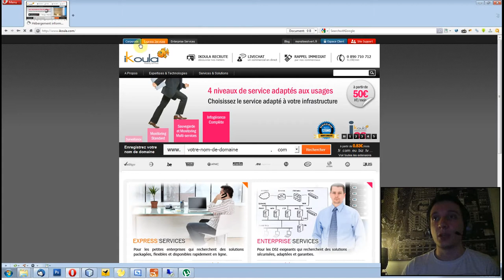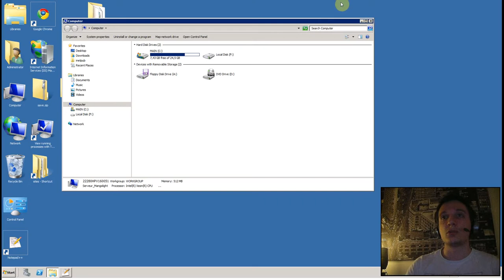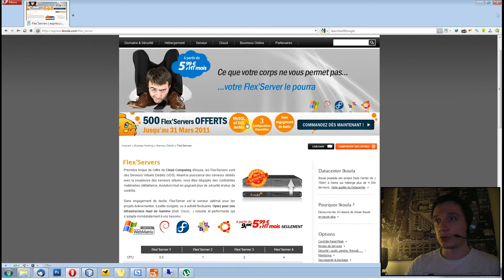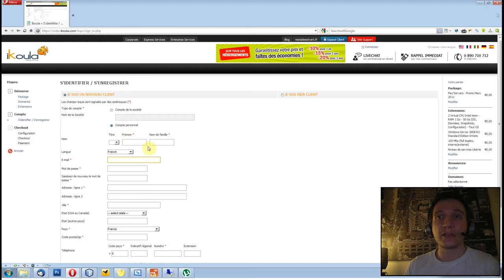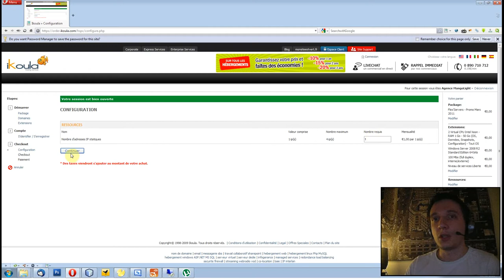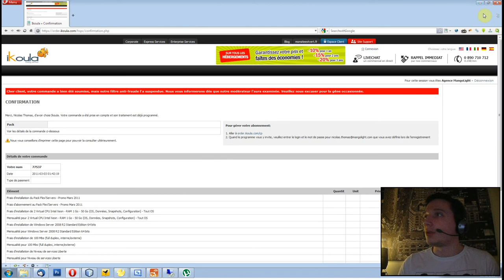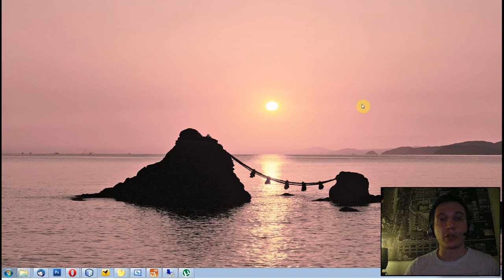Episode n°60 - Des Flex'Server gratuits pendant 1 mois avec Ikoula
Dans cette vidéo, je vous montre comment tester un Flex'Server (le même type de serveur que j'utilise pour mes sites) pendant 1 mois et sans engagement avec Ikoula.